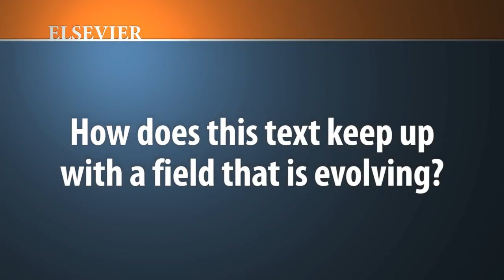Dr. Ronald Hoffman, an Elsevier Author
Dr. Hoffman presents his new book, "Hematology, 6th Edition," which he describes as its "best" edition. Watch Dr. Hoffman explain how it keeps up in an ever-evolving field, its increasing areas of focus, and the convenience of its corresponding eBook version. To learn more about this title, please

To learn more about Dr. Ronald Hoffman, please visit his official Elsevier Authors